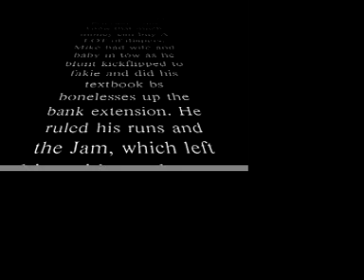scu tv surf expo mike peterson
contest
southcoast uprising